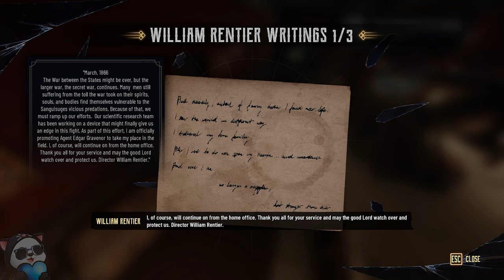Evil West Walkthrough / Gameplay w/SanderThePanda Part 4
Join me, SanderThePanda, as I continue my Evil West walkthrough and gameplay series in Part 4. Watch as we battle through the Wild West in this action-packed adventure!